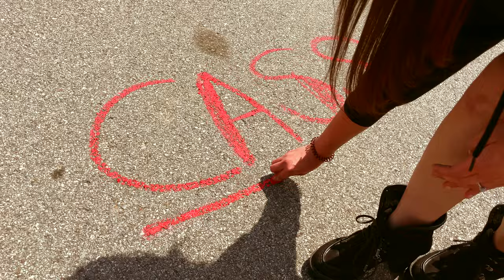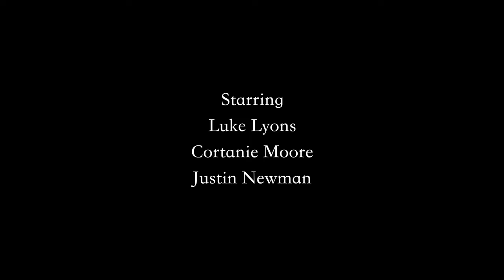Splitting Up | Short Horror Film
•Directed by Kyle Hunt
•Starring Luke Lyons, Cortanie Moore, Justin Newman
•Produced by Travis Moore